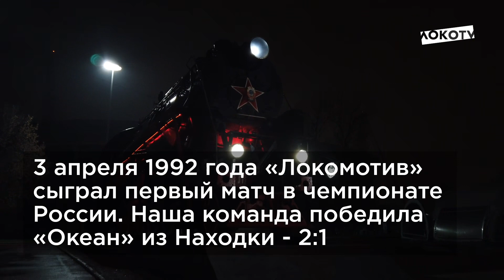LOKO NEWS // Матч с «Маккаби» // Юбилей Чугайнова // Первый матч «Локо» в чемпионате России